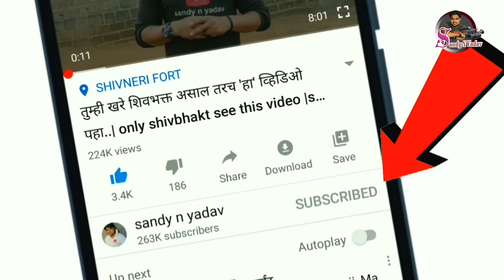आ.महेशदादा लांडगे यांची पूर्ण दावन |Maheshdada landge dhavan| bail gada sharyat |बैलगाडा शर्यत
नामदार आमदार महेशदादा लांडगे यांची दावन आज आपण पाहणार आहोत आणि तसेच महेश दादांनी भव्य दिव्य बैलगाडा शर्यतीचे आयोजन कसे केले हे पाहणार आहोत . राजकारणा बरोबरच घरातील बैलांची काळजी कशी घेतात हे पाहुयात व जनुयात बरेच काही .

Today we are going to see the davan of eminent MLA Maheshdada Landage and also how Mahesh Dada organized the grand divine bullock cart race. Let's see how to take care of domestic bulls along with politics

what app-.8652149898

racing bull
racing bullet
रेसिंग बुलेट
racing bulldozer
racing bullet game
racing bulldog

महेश दादा बैलगाडा
महेश दादा लांडगे बैलगाडा शर्यत live
महेश दादा लांडगे बैलगाडा शर्यत
महेश दादा लांडगे बैलगाडा शर्यत फायनल
महेश दादा लांडगे बैलगाडा शर्यत live final
महेश दादा लांडगे आमदार बैलगाडा शर्यत
आमदार महेश दादा लांडगे बैलगाडा शर्यत live
महेश दादा लांडगे बैलगाडा
महेश दादा बैलगाडा शर्यत
महेश दादा लांडगे बैलगाडा शर्यत लाईव्ह
आमदार महेश दादा लांडगे बैलगाडी शर्यत

महेश दादा लांडगे आमदार
महेश दादा लांडगे
महेश दादा लांडगे आमदार song
महेश दादा लांडगे आमदार विजयी मिरवणूक
महेश दादा लांडगे भोसरी
महेश दादा लांडगे वाढदिवस 2021
महेश दादा लांडगे होम मिनिस्टर
महेश दादा लांडगे बैलगाडा शर्यत liv फायनल
महेश दादा लांडगे आमदार status,
महेश दादा